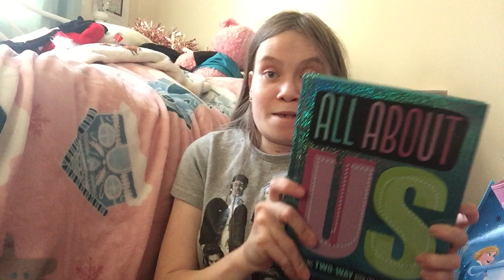What I got for Christmas 2020